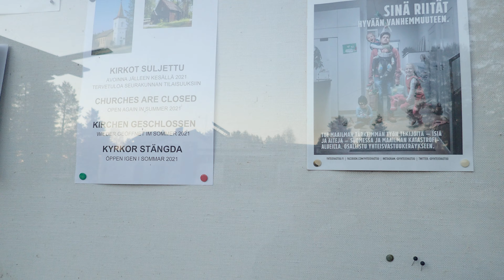Sodankylä 2.6.2020. Kirkko, hautausmaa ja uusi nähtävyys, roskiskatos. P6020116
Sodankylä 2.6.2020. Kirkko, hautausmaa ja uusi roskiskatos.
Eli jätekatos on uusi nähtävyys Sodankylässä.

 P6020108